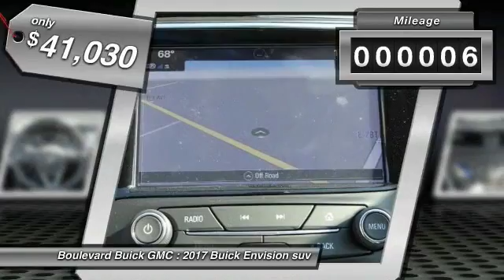2017 Buick Envision SIGNAL HILL, LONG BEACH, SEAL BEACH, LAKEWOOD, CARSON HD005061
2017 Buick Envision FWD 4dr Essence

2800 Cherry Ave.

BOULEVARD BUICK GMC PROUDLY SERVICING SIGNAL HILL, LONG BEACH, SEAL BEACH, LAKEWOOD, CARSON, & SURROUNDING SOUTHERN CALIFORNIA LOCATIONS. THIS BLACK 2017 Buick ENVISION IS EQUIPPED WITH A 2.5L I4 16V GDI DOHC Flexible Fuel, AUTOMATIC TRANSMISSION, AND RECEIVES AN ESTIMATED 22 City/29 Hwy MPG. CONTACT BOULEVARD BUICK GMC AT TO SCHEDULE A TEST DRIVE AND TAKE THIS 2017 Buick ENVISION HOME TODAY, OR VISIT OUR SHOWROOM CONVENIENTLY LOCATED AT 2800 CHERRY AVE., SIGNAL HILL, CA 90755. STOCK #: HD005061 | 2017 Buick Envision FWD 4dr Essence 2017 Buick ENVISION FWD 4dr Essence Not only is this car a delight to drive, it's reliable, stylish and a great car for the money. Very responsive and a joy to drive with great styling and the high tech gadgets for a low cost of ownership. Great styling, smooth ride, lots of standard safety features and a solid car. The only way we stay in business as long as we have is by providing the very best customer service in the industry. STOCK #: HD005061 | VIN: LRBFXBSA7HD005061 | 2017 Buick Envision FWD 4dr Essence Boulevard Buick GMC BOULEVARD HAS BEEN SATISFYING SOUTHERN CALIFORNIA CAR BUYERS SINCE 1961. FRIENDLY & FAMILY OWNED. PLEASE CHECK US OUT ONLINE AT BOULEVARD4U.COM FOR MORE INFORMATION.